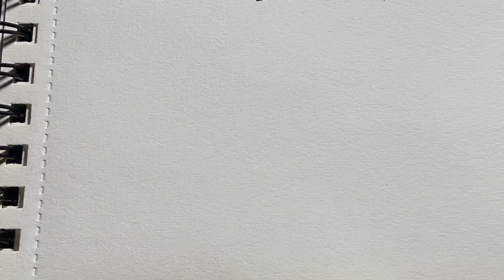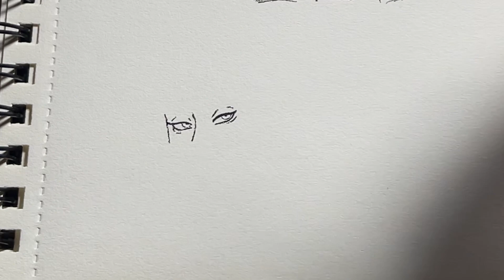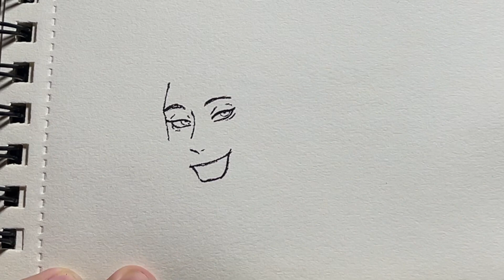Easy to draw | How to draw Hanma - Tokyo Revengers in 5 minutes | Anime drawing